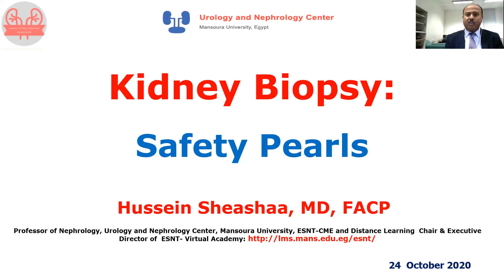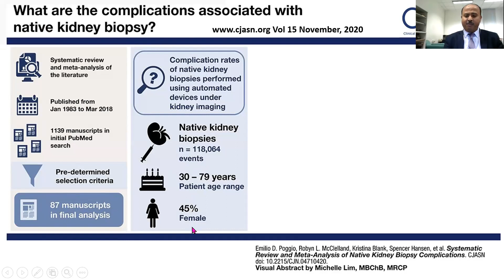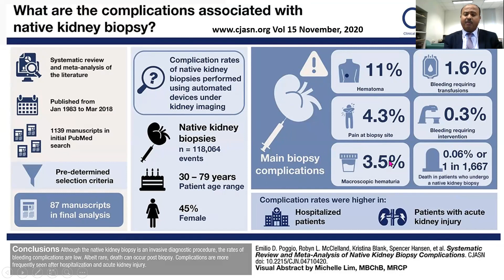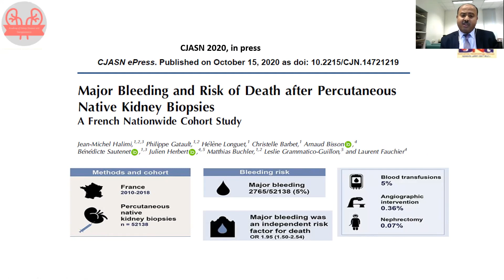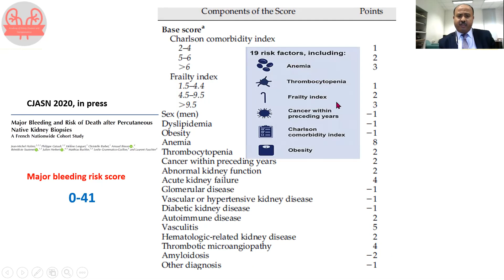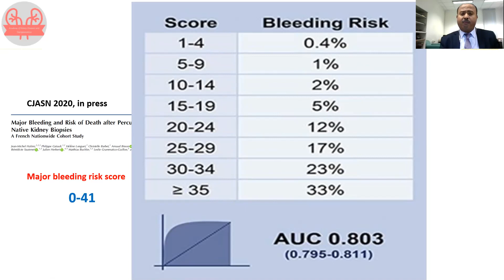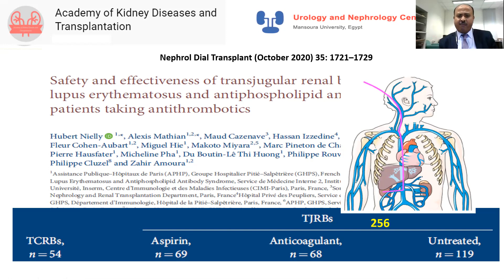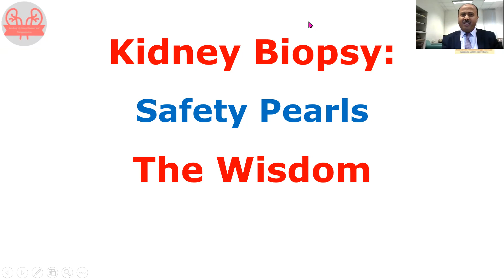Kidney Biopsy: Safety Pearls. Prof. Hussein Sheashaa, 24 October 2020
Kidney Biopsy: Safety Pearls
0:00 Introduction
0:18 Biopsy complications
3:35 Major bleeding risk and how to predict bleeding (Risk scoring)
7:38 Transjugular kidney biopsy
10:04 the wisdom
Speaker: Prof. Hussein Sheashaa, MD, FACPProfessor of Nephrology, Urology and Nephrology Center, Mansoura University, ESNT-CME and Distance Learning Chair & Executive Director of ESNT- Virtual Academy